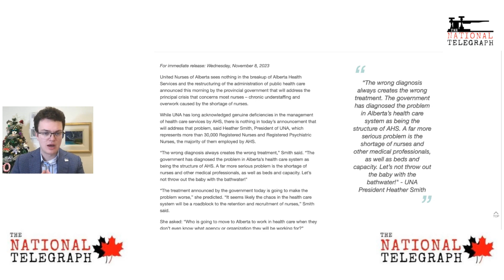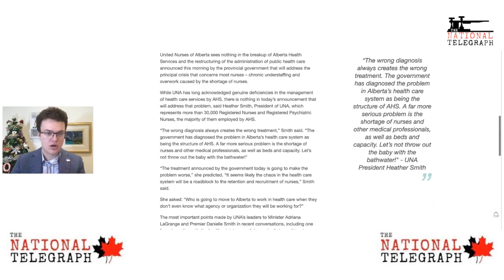Canadian unions have become corrupt political parties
Wyatt Claypool talks about the recent opposition of the United Nurses of Alberta to the restructuring of AHS despite the benefits it could bring to frontline nursing staff.